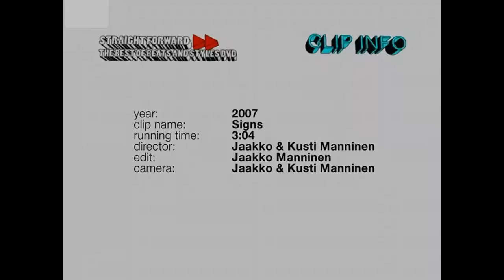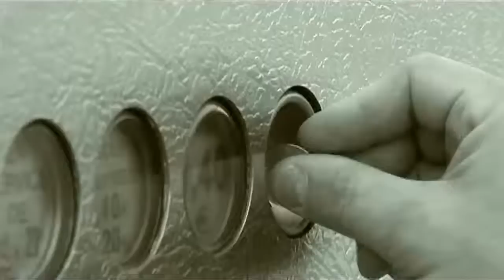Beats and Styles - Signs HD